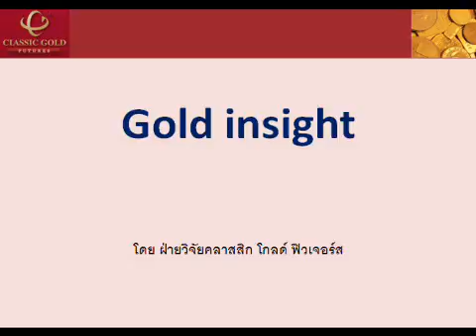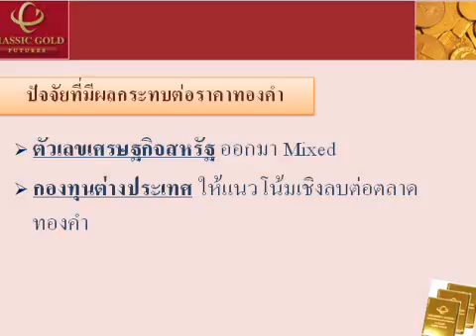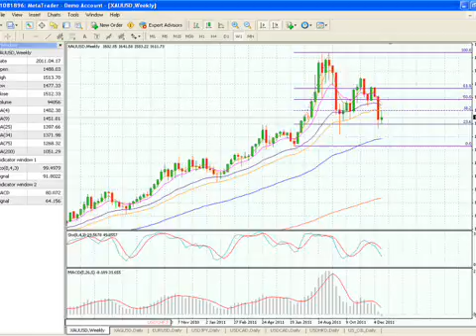รายการ Gold Insight 23122011 By classicgoldfutures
รายการ Gold Insight วิเคราะห์แนวโน้มราคาทองคำและซิลเวอร์ วันศุกร์ที่ 23 ธันวาคม 2554 โดย ฝ่ายวิจัย บริษัท คลาสสิก โกลด์ ฟิวเจอร์ส จำกัด